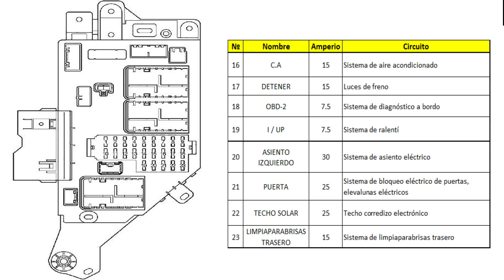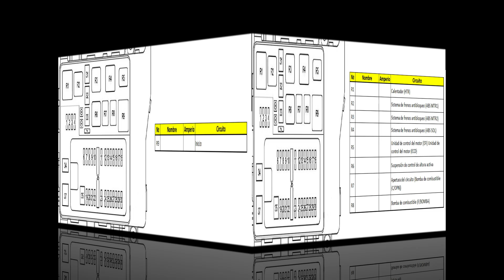Diagrama de caja de fusibles de Toyota LAND CRUISER 2003 - 2007.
Diagrama de fusilera de Toyota LAND CRUISER.
Año: 2003, 2004, 2005, 2006 y 2007.